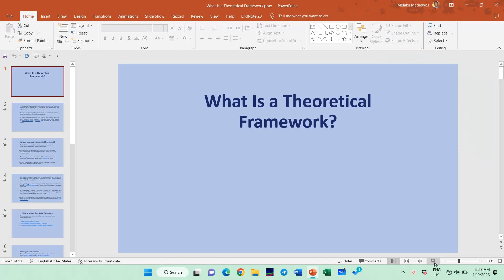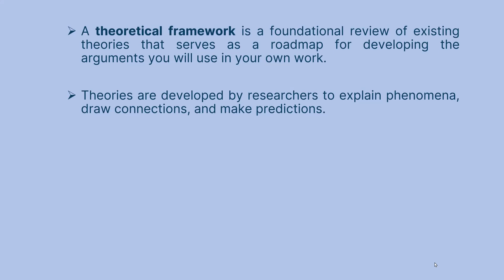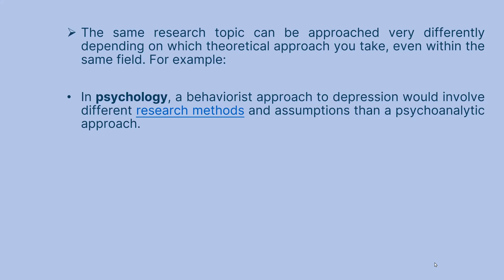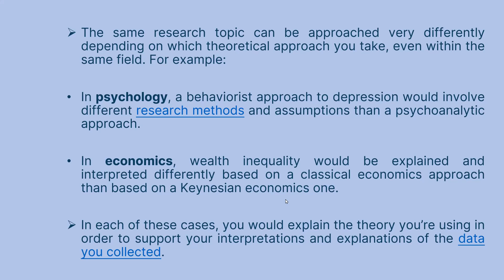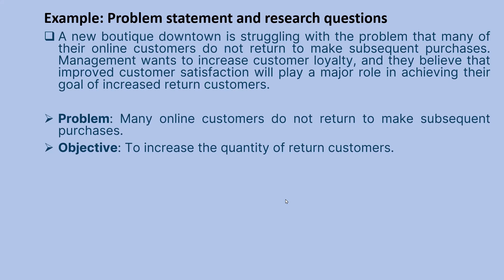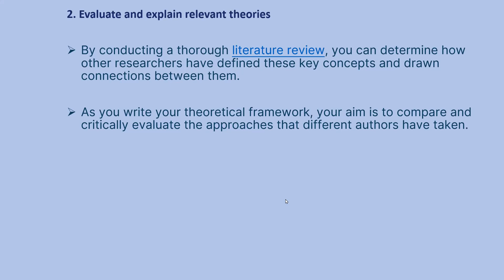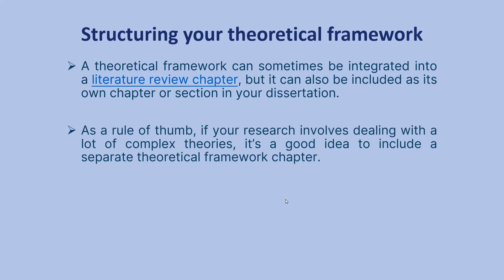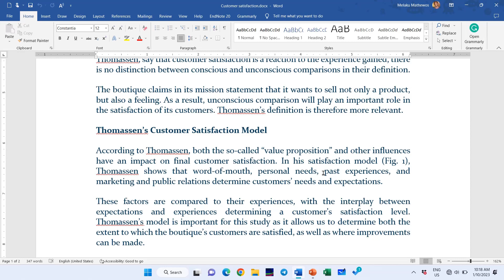How to write a Theoretical framework in thesis (Amharic tutorial)